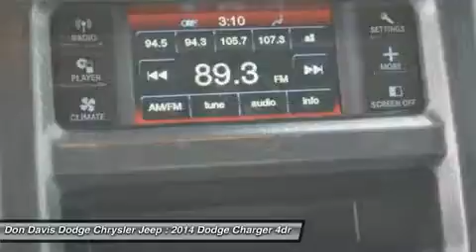2014 DODGE CHARGER Arlington, TX EH251963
2014 DODGE CHARGER Arlington, TX
Stock# EH251963

1901 N. Collins

Wanted: Drivers and passengers with long legs. We've got you covered! Dont pay extra for another Roadside Assistance service. It's included with this vehicle! Don't worry about that smoke smell with this vehicle. Never been smoked in!! Factory Certified with better warranty than if you bought this car new. Don Davis also provides you with Free Tire and Etch warranty with every Certified purchase. We have been selling New and Used cars from the same location for over 30 Years. We lead the area in Dodge, Chrysler and Jeep Certified units sold. Come see why Don Davis has so many repeat and referral customers in the Tarrant County area. Our goal is to find you the right car at the right cost and provide you a worry free ownership experience. We are located just North of the new Dallas Cowboys Stadium one block north of I30 at the corner of Collins and Lamar. We are a Five Star Dealer and you will receive great service from both our sales team and service department. This will be the start of a great relationship, thats our commitment to you.